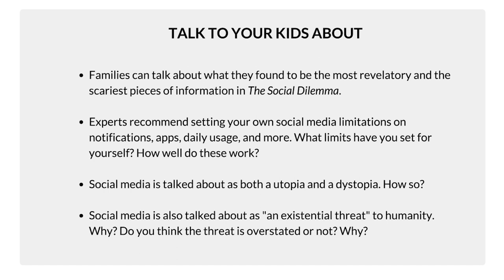FamilyMovieConvo with Common Sense — THE SOCIAL DILEMMA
Our Stress-Free App for Finding The Best Kids’ Entertainment Common Sense is a non-profit dedicated to making the digital world a place where all kids can thrive.

PLEASE NOTE: The movie will not be screened during the event. It is available on Netflix.

The Social Dilemma is one of 2020's most impactful documentaries and tees up timely conversations about mental health and tech addiction. The film follows tech insiders on their quest to educate the public about the many ways social media is constructed to manipulate users. The result is an addictive technology that even these experts say they have a hard time quitting and that can have serious, detrimental psychological effects.

By providing dramatized examples of how persuasive technology is working on us all, and by pointing to the prevalence of thought bubbles, rabbit holes, and conspiracy theories, the film has already provoked important conversations for parents and kids who have seen the film.

Join Common Sense as we tease out the issues presented in the documentary. This panel conversation, featuring the filmmaker, a journalist, a Common Sense editor, and a teen voice, will spark ongoing discussions in your households on topics close to all our hearts.

We recommend reading our review — we deem it appropriate for children 13+